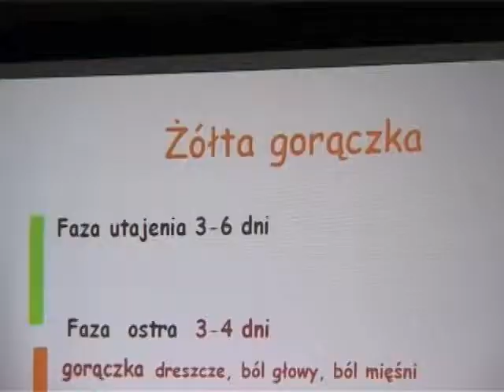Wolontariat, sty 2011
Nowy rok, nowy zapał i jakby młodsi wolontariusze. Przygotowanie do wyjazdów misyjnych idzie pełną parą.